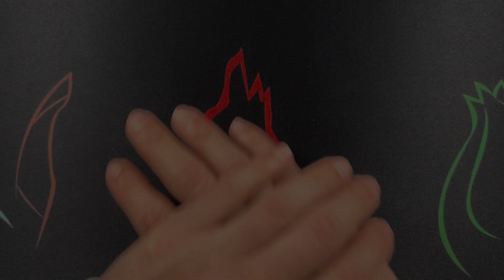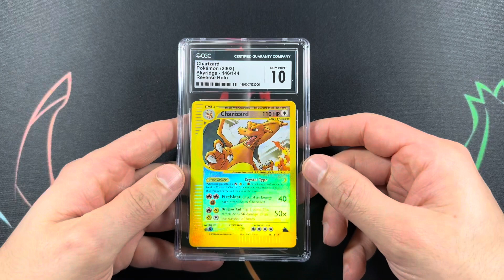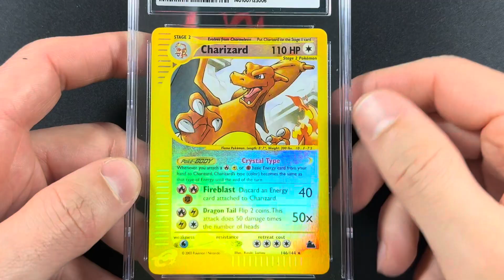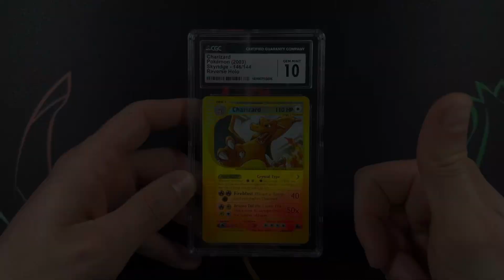Gradazione CHARIZARD da CGC! Prende un voto INCREDIBILE!!!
Ciao Amici collezionisti,
torna la rubrica dedicata ai rientri della gradazione e lo facciamo davvero in grande stile con un carta vintage di Charizard davvero rarissima!!!

Una carta incredibile che, come sempre, ho trovato raw e ho deciso di mandare a gradare perché era in condizioni davvero pazzesche!!

Vi posso anticipare che il voto che ha preso lo conferma...

Per le Tue gradazioni MADE IN USA scegli anche Tu Chimera_grading di seguito Ti lascio il link della loro pagina Instagram dove troverai tantissime informazioni sui loro servizi e tutti i modi di contatto:

Mi raccomando digli che Ti manda Pokésellerfrancesco ;)

Visita il mio Store Ebay